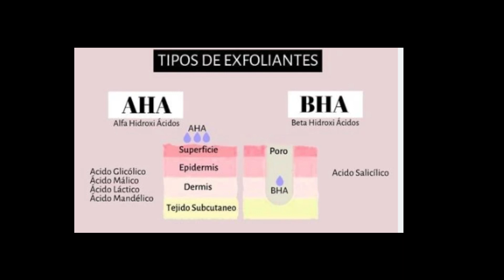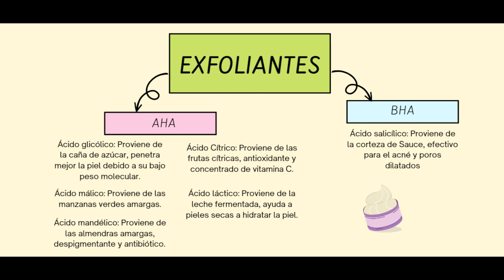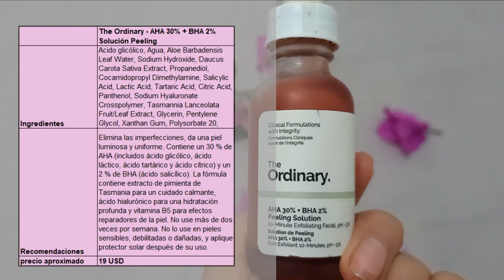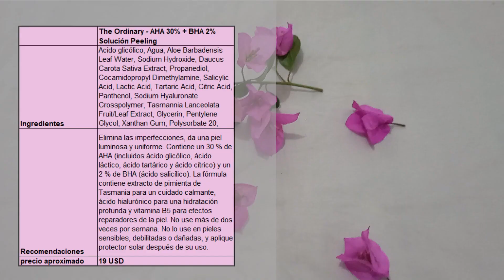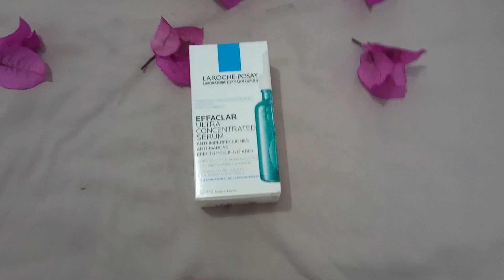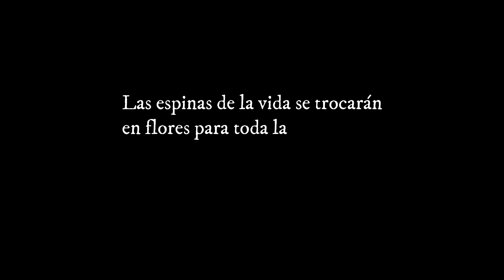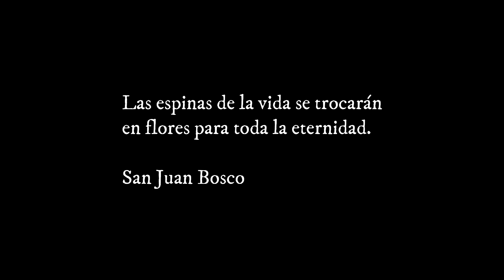ACNE COMO EXFOLIAR PIEL SENSIBLE | Review completo e indicaciones básicas piel sensible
Acne exfoliantes para piel acneica, grasa y sensible AHA y BHA
Exfoliación con acidos Alfa hidroxiácidos y beta hidroxiácidos
Productos que me funcionaron en diferentes presentaciones gel, serum, tonico, crema mascarilla, etc
Productos mencionados:
- The ordinary AHA 30% + BHA 2% peeling
- COSRX AHA 7 white head power liquid
- La Roche Posay serum Effaclar ultra concentred serum
- Banish pumpkin masque

Como exfoliar mi piel si tego acne, rosacea o piel sensible, ingredientes para exfoliar, mejores productos para exfoliar mi piel